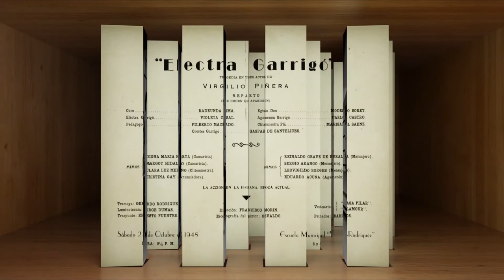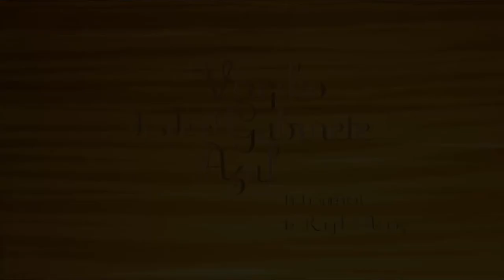Trailer del documental "Virgilio desde el gabinete azul"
El documental Virgilio desde el gabinete azul reconstruye la vida y obra del dramaturgo, narrador y poeta Virgilio Piñera a partir de la representación de un Virgilio que escribe su autobiografía y cartas a los amigos en el extranjero y desde las miradas cruzadas de un director de teatro (Carlos Cledrán), un investigador literario (David Leiva) y un gran amigo (Antón Arrufat), cuyas opiniones configuran un insólito perfil.